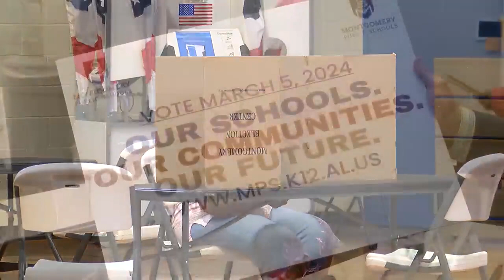Montgomery County voters to decide on tax renewal on Super Tuesday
Montgomery County voters will make their decisions on a property tax renewal.